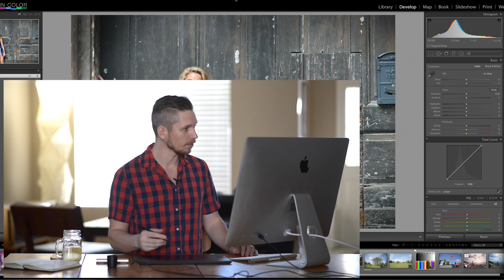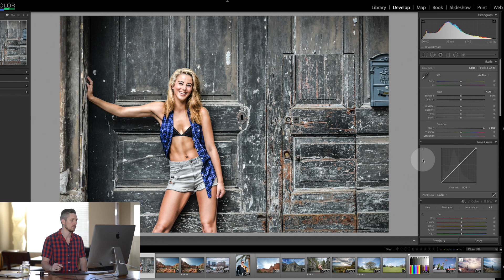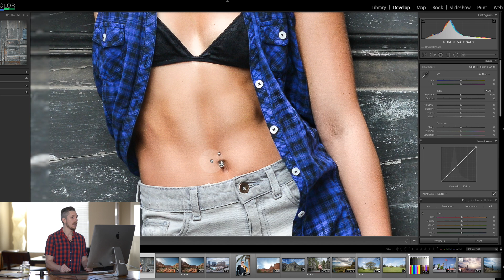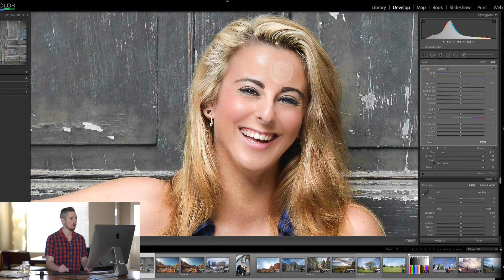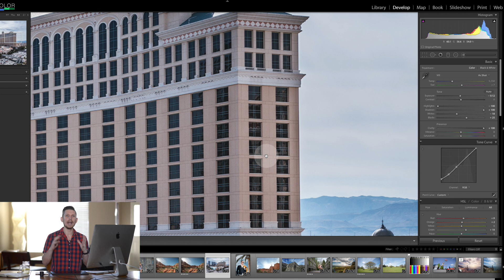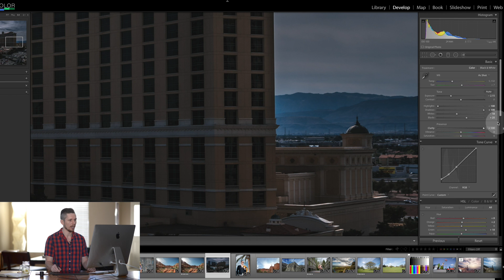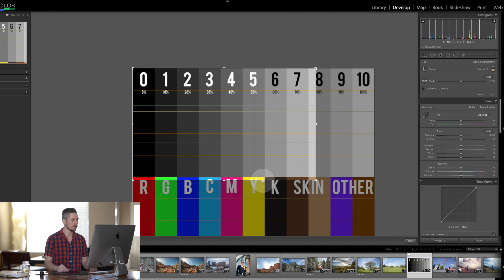Using Clarity in Lightroom 6 / CC Tutorial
Learn how to use Clarity slider in this Lightroom tutorial. Lightroom Basics. Lightroom editing is a great photography skill to have. learn the basics of adobe lightroom Clarity tool here.

This photography Tutorial for beginners will help you become better at lightroom editing and is brought to you

In this Video you will learn:

- Basic Lightroom edits
- Basic panel in Lightroom
- Grunge effect
- Clarity Tool in Lightroom
- Retouching in Lightroom 6

FULL EDITS

Lightroom editing
Lightroom Effects